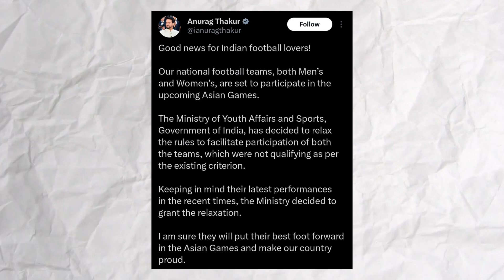INDIAN FOOTBALL TEAMS WILL PARTICIPATE IN ASIAN GAMES 2023 | GOVT. OF INDIA REVERSE THERE DECISION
Anurag Thakur via twitter confirms that INDIAN FOOTBALL TEAMS WILL PARTICIPATE IN ASIAN GAMES 2023
It's a Big win for every Indian Football Fan who raised their voice against the injustice what was about to happen with our Men's & Women's football team